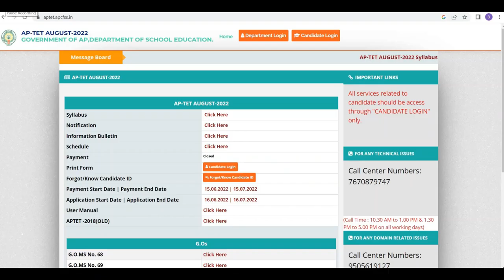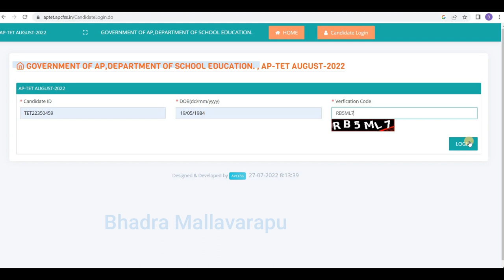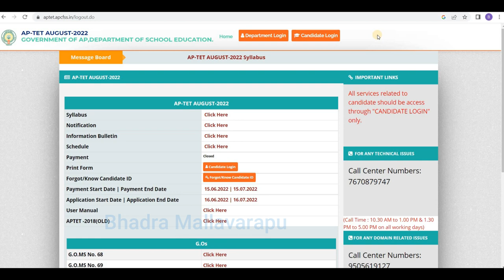How to download AP TET 2022 Hall Ticket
ap tet hall ticket download 2022
ap tet hall ticket download 2022 telugu
ap tet hall ticket download 2022 link
how to download ap tet hall ticket 2022 in telugu
how to download ap tet hall ticket 2022 in mobile
ap tet exam latest news today
ap tet exam today news
ap tet exam updates